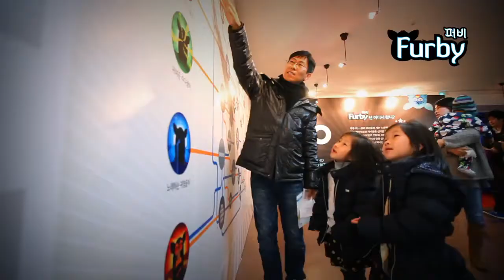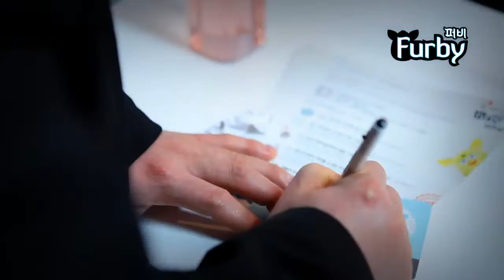A Peek at the Furby Gallery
Original Title: 퍼비 갤러리 현장 엿보기
Uploader: FurbyKorea
Upload Date: Feb 15, 2013